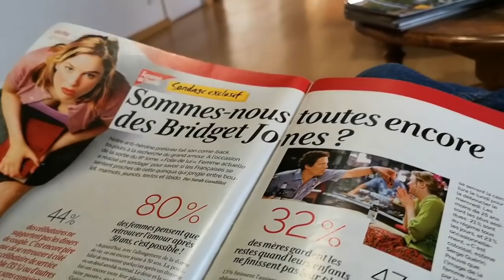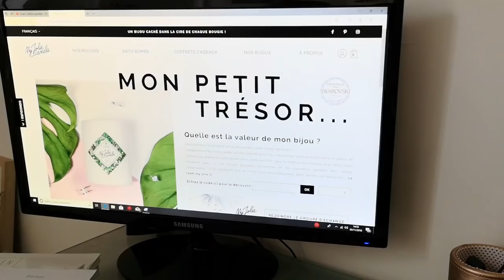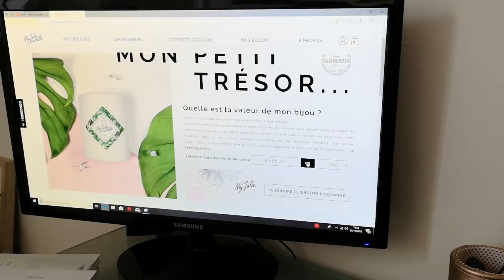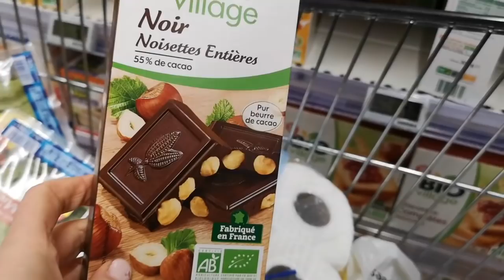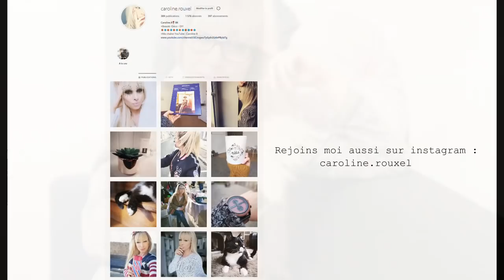OSTEOPATHE EN URGENCE !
Nouveau vlog dans lequel j'ai du aller chez l'ostéopathe en urgence !